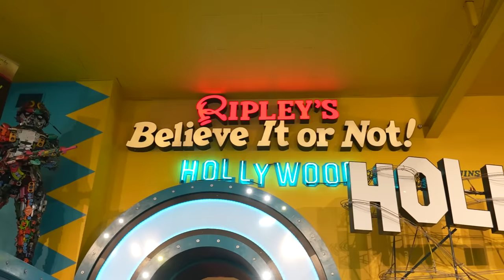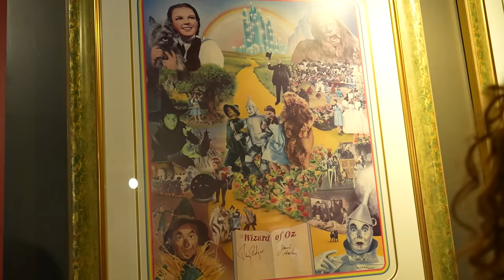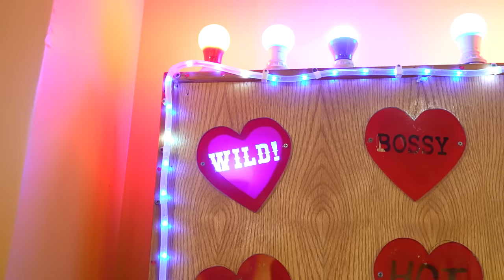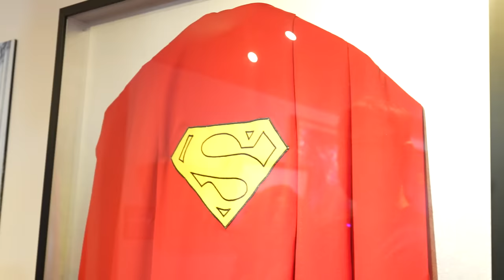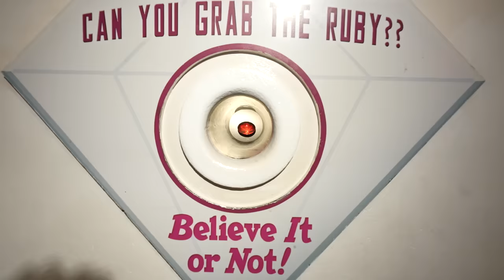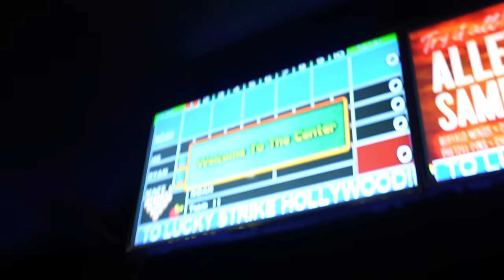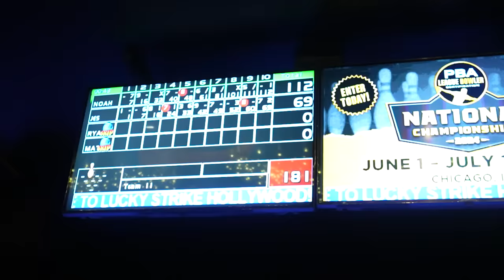I Went on a Blind Date with a Hot Mom!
Follow Jess on her social media!

[Video Title]
[Video URL]